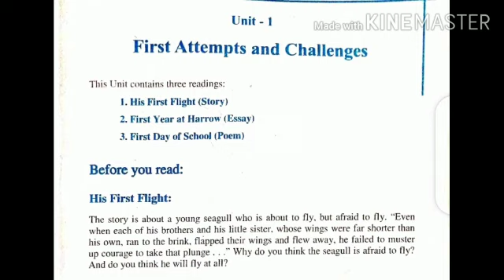1st year English unit 1